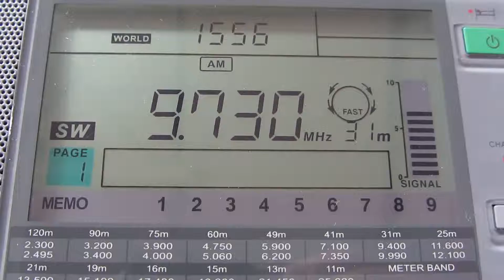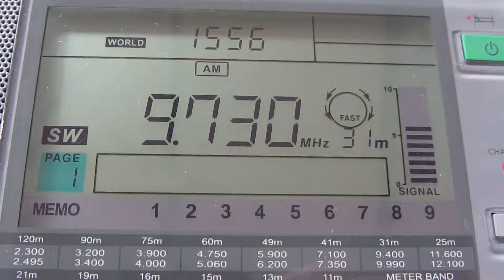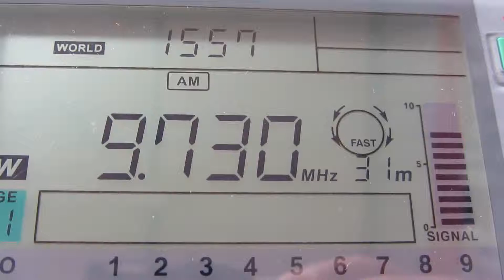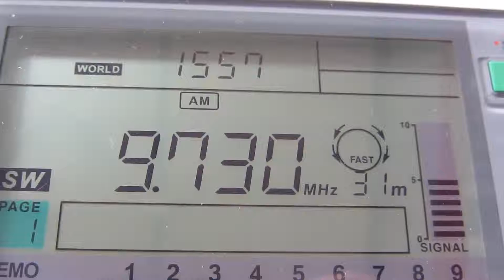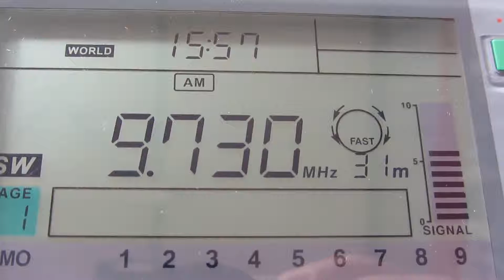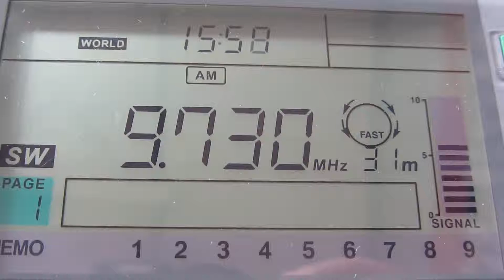Radio Taiwan International on 9730 kHz